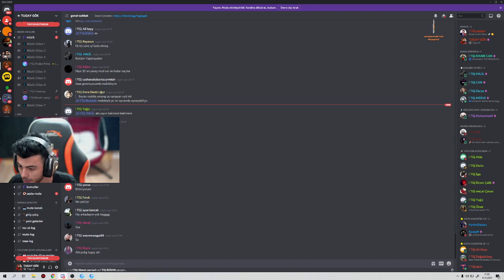TUGAY GÖK PUBG DE MERMİSİ BİTİNCE MECBUREN ÖLÜYOR ZEVKLİ MAÇ